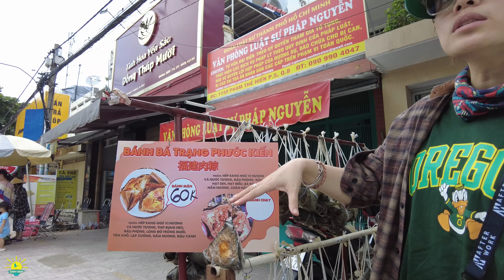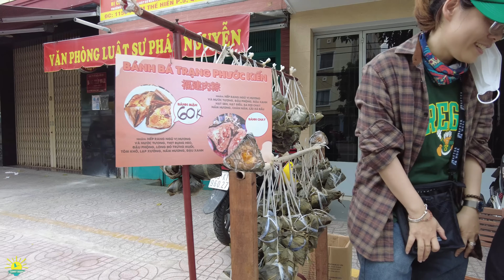Sài Gòn Tết Đoan Ngọ | Rộn Ràng XÓM BÁNH Ú LÁ TRE QUẬN 8 | Phạm Thế Hiển Q8 | Cuộc Sống Sài Gòn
Sài Gòn đón Tết Đoan Ngọ với không khí rộn ràng Xóm Bánh Ú Lá Tre Quận 8 trên đường Phạm Thế Hiển Quận 8 Sài Gòn ngày hôm nay. Video này để anh chị cập nhật hình ảnh Sài Gòn hôm nay ra sao để anh chị nhìn lại cuộc sống Sài Gòn ngày nay chi tiết hơn. Mời anh chị lang thang cùng Sunny Doan nhé.